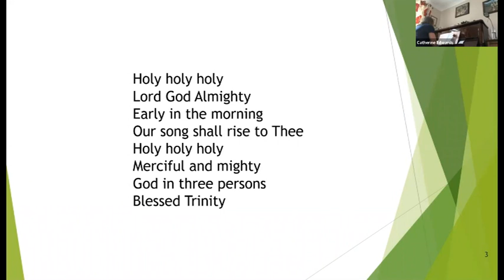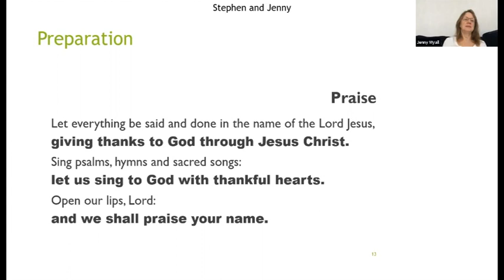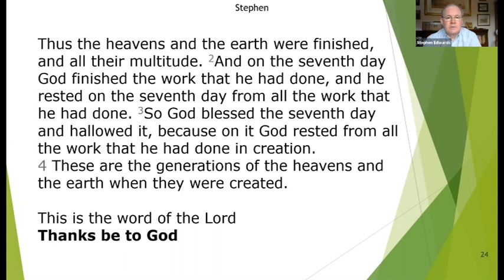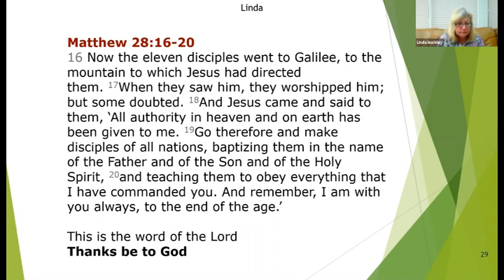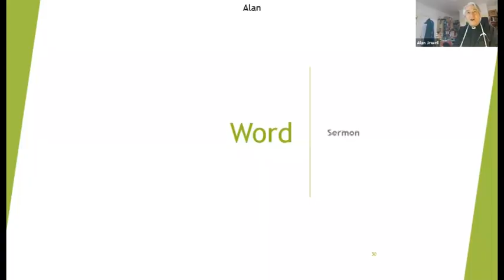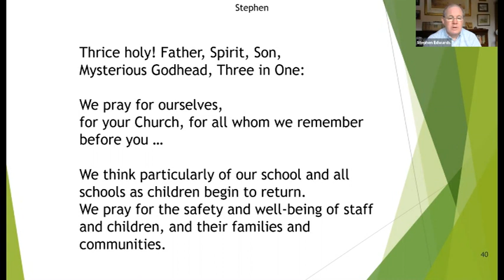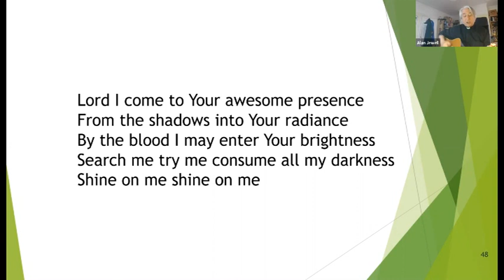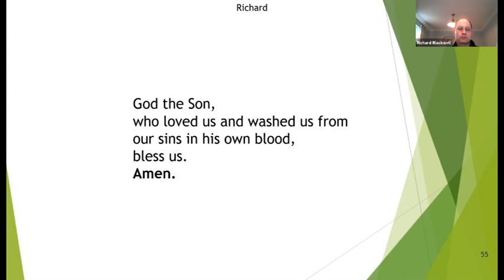Trinity Sunday 7 June 2020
Morning Worship for Trinity Sunday from St Matthew's, Stretton, and St Cross, Appleton Thorn